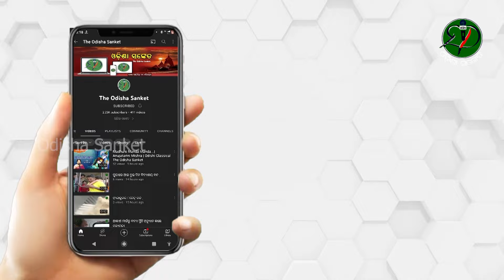Kuruyadu Nandana || Gita Govinda || Soumya Rath || Alapa 2024 || Odisha Sanket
Video description: Kuruyadu Nandana (Gita Govinda)

In this episode of Aaroha, we are presenting before you, an Odissi song , which is an emotive style rendition of traditional Odissi song.

Artistes and credits:

Voice - Soumya Rath
Harmoniyam - Guru Nimakanta Routray
Mardala - Soumyakanta 'Gyana' Mallick
Tabla - Guru Bijaya Jena
Flute - Guru Soumya Joshi